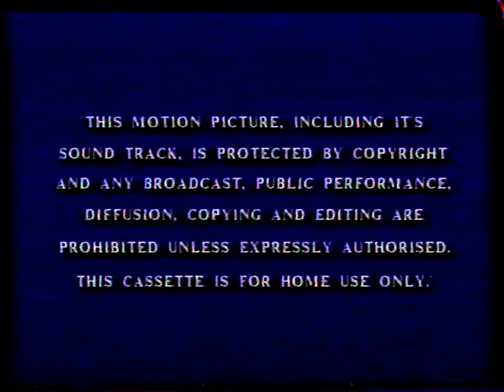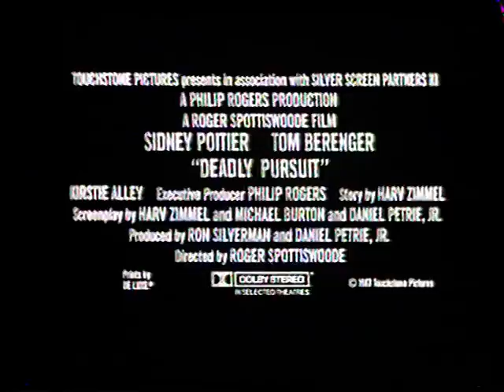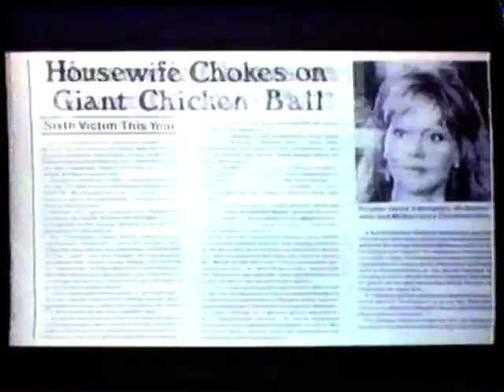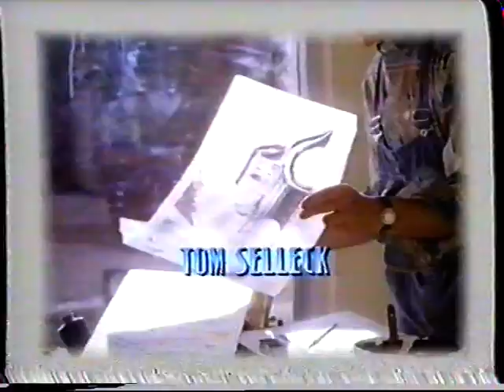"Three Men And A Baby" UK Ex-Rental VHS Trailer Reel (VHS Opening)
Hi there! Video is taken from the beginning of "Three Men & A Baby". It was the Touchstone ex-rental VHS release. Hope you like it!